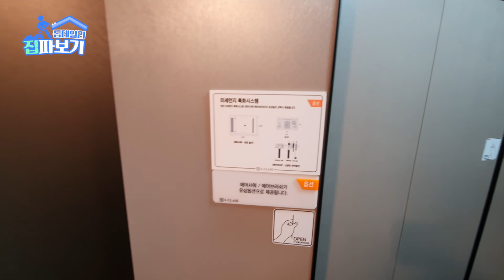[집파보기] 위례 중흥S-클래스 견본주택 (130㎡) 둘러보기 - 톱데일리(Topdaily)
위례 중흥S-클래스, 가격은 ‘굿’ 실거주는 ‘글쎄’ [기사보러가기]